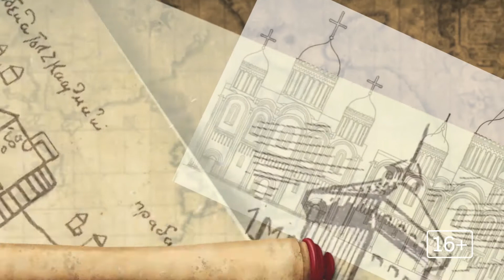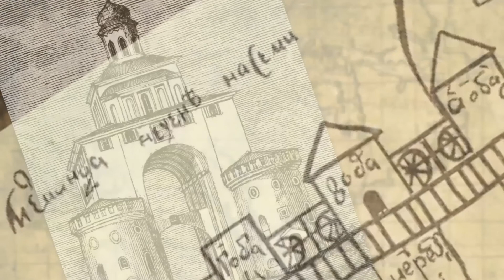Прошедшее время:«Александр Невский». Выпуск №8.